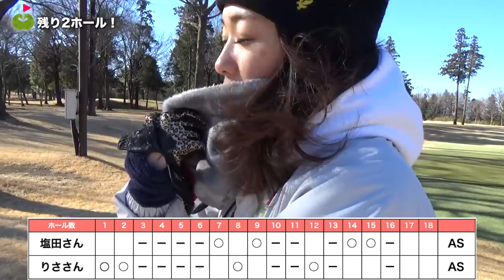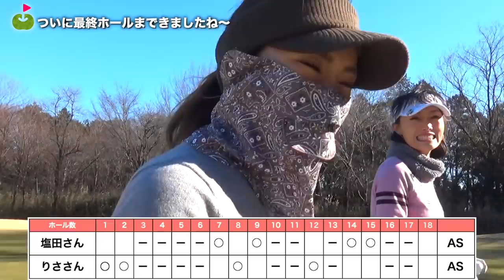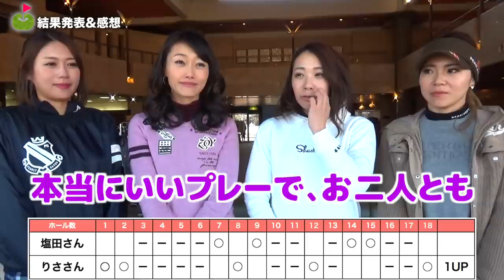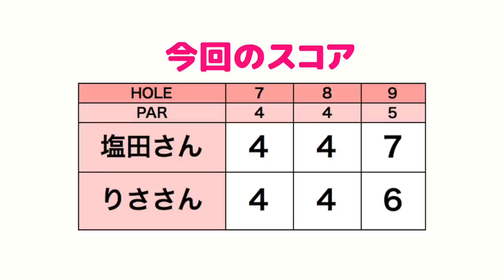因縁の対決、ついに決着！【塩田さんりささんマッチプレー対決#6】